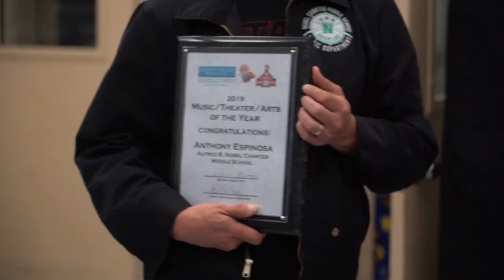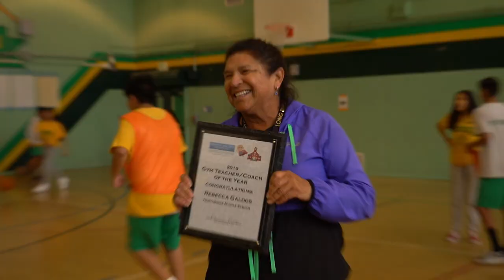Nancy Talks with Nikki Basi President of NVRCC about The Heroes In Education Event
Nancy Cartwright, author, film producer, philanthropist and voice of Bart Simpson, interviews Nikki Basi, the new President & CEO of the North Valley Regional Chamber of Commerce, formerly the Northridge Chamber about her new position, and the upcoming Heroes in Education event which will honor eight educators from 18 participating schools. You can support these heroes by becoming a sponsor of this event. Call the Chamber office the latest by April 24.